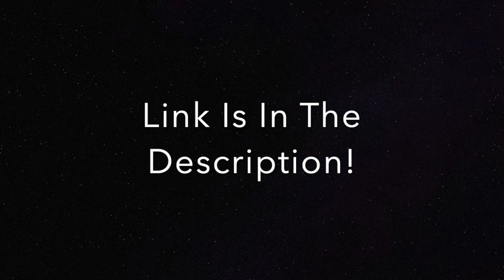Vera Level Fun 😂 My Ghost Story Bloopers😜💀👻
Hope this video will make you laugh ❤️ Stay safe ❤️

JAICY'S CHANNEL:  @JAICYVICTORIA